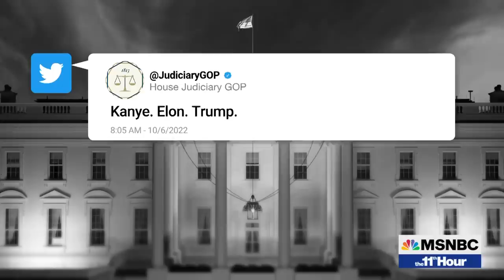Why Kanye's Past Remarks Faced No Consequences And Problems At Twitter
Three men have dominated the news cycle this week. Between Elon Musk completing his Twitter takeover, Kanye West facing consequences for antisemitic rhetoric and Trump backing election deniers in the midterms. Anand Giridharadas, Amber Tamblyn, Charles Coleman and David Gura discuss.